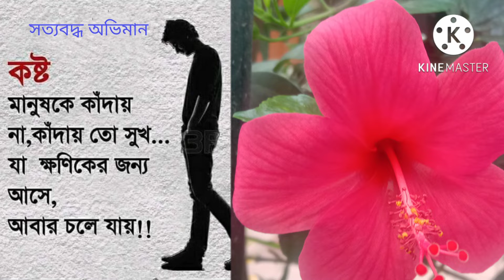কবিতা -সত্যবদ্ধ অভিমান। Kobita - Satyabaddha Obhiman . @Sri balajimovies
কবিতা - সত্যবদ্ধ অভিমান ।
কলমে - সুনীল গঙ্গোপাধ্যায় ।
উপস্থাপনা - রবীন সাহা ।

Kobita - Sattyabaddha Obhiman .
Kobi - Sunil Gangopadyay .
Presented By - Rabin Saha .

[ Poetry - True Pride ]
Poet - Sunil Gangopadyay .
Recited By - Rabin Saha .

রবির কবিতাঙ্গণ একটি Creative YouTube Channel .
Video Credit - Pixabay .  Music - Pixabay . Application Used For Editing - Kinemaster . Thumbnail Created With - Kinemaster Application

রবির কবিতাঙ্গণ
কবিতা - সত্যবদ্ধ অভিমান ।
কবি - সুনীল গঙ্গোপাধ্যায় ।
রবির কবিতাঙ্গণের কবিতা - সত্যবদ্ধ অভিমান ।
# সুনীল গঙ্গোপাধ্যায়ের কবিতা সত্যবদ্ধ অভিমান ।
# কবিতা আবৃত্তি সত্যবদ্ধ অভিমান ।
# সুনীল গঙ্গোপাধ্যায়ের কবিতা আবৃত্তি
# কবি সুনীল গঙ্গোপাধ্যায়ের কবিতা আবৃত্তি
# রবীন সাহার কবিতা আবৃত্তি সত্যবদ্ধ অভিমান ।
শিমুল মুস্তফার কবিতা আবৃত্তি
 # শ্রীজাত বন্দোপাধ্যায়
# ইমন চক্রবর্তী
@ G Bangla News
@ Sony Entertainment
@ Ei Somoy Bangla News
@Star Ananda News
@খবর এখন
@খবর Star Ananda
@ সংবাদ এই সময় ।
সৌমিত্র চট্টোপাধ্যায়ের কবিতা আবৃত্তি ,
ব্রততী বন্দোপাধ্যায় ,
শ্রী জাত বন্দোপাধ্যায় ,
মুনমুন মুখার্জি ,
বিশাখা মুখোপাধ্যায় ,
বাণী রায়ের কবিতা আবৃত্তি ,
এই ভিডিওতে আমি কবিতা  " সত্যবদ্ধ অভিমান " কবিতাটি আপনাদের কাছে উপস্থাপন করেছি মাত্র ।
কবিতাটি যদি আপনাদের ভালো লেগে থাকে তবেই আমার উপস্থাপনার স্বার্থকতা ।

আমার কন্ঠে  কবি সুনীল গঙ্গোপাধ্যায়ের  কবিতা -
" সত্যবদ্ধ অভিমান  " যদি আপনাদের ভালো লেগে থাকে তাহলে অবশ্য অবশ্যই আমার রবির কবিতাঙ্গণ চ্যানেলটিকে আপনারা সবাই Subscribe  করে নেবেন , এইরকম সুন্দর সুন্দর কবিতা / উপস্থাপনা সবার আগেই আপনাদের কাছে পৌঁছে যাবার জন্য ।
ধন্যবাদ ।